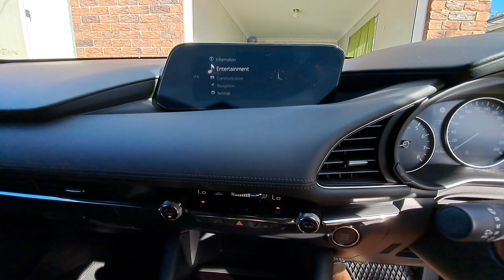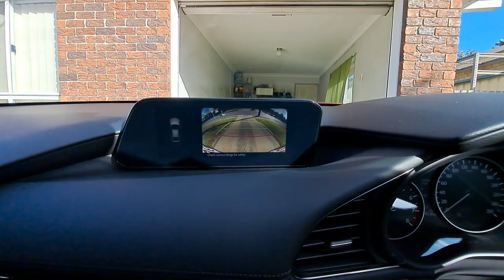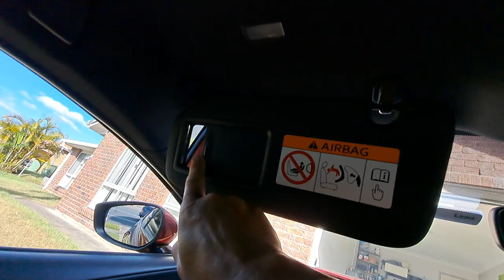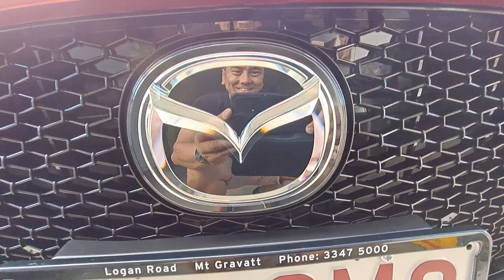Mazda 3 G25 GT Hatchback 2.5 litre petrol/gasoline 6 speed manual.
Mazda 3 G25 GT Hatchback with 2.5 litre petrol/gasoline engine and 6 speed manual  gearbox. Great car. More people should buy one, and in manual, too.